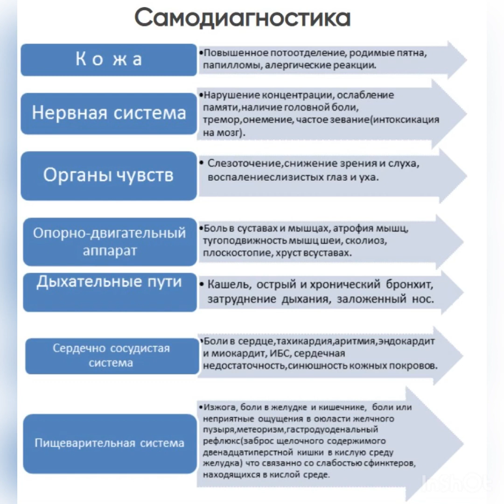Не лукавьте сами с собой, одной болезни не бывает- есть система нарушений в теле, помогите ему.